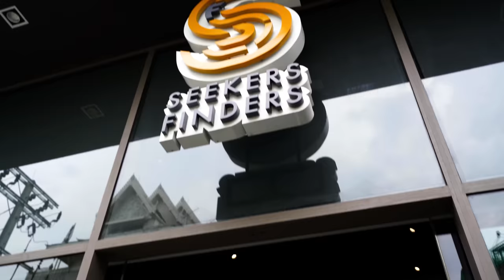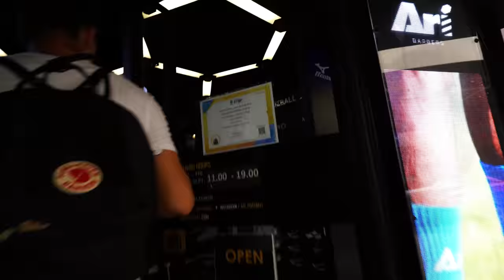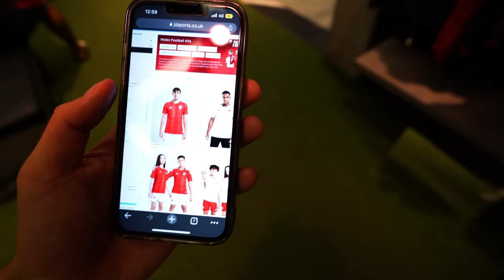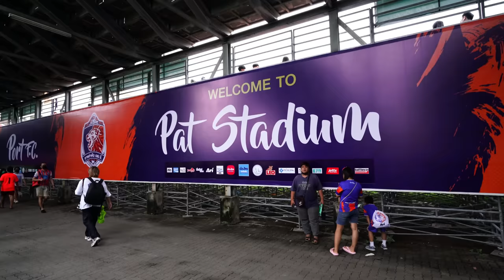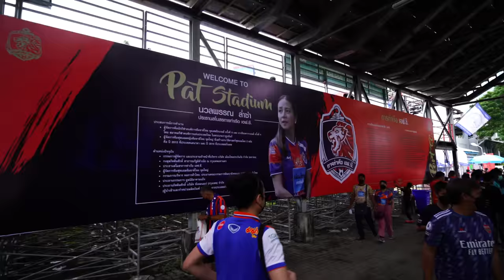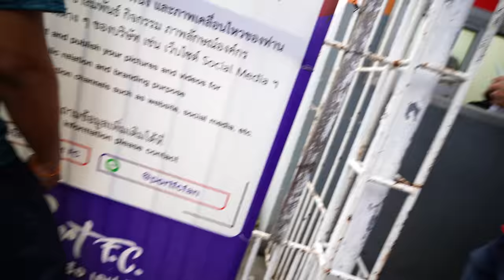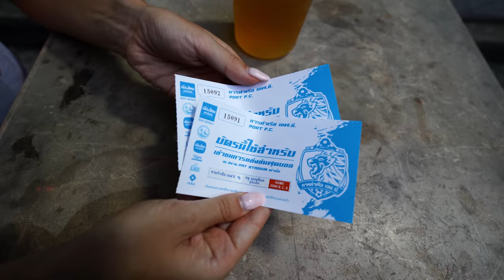We Watched a Rival Football Match in Bangkok ⚽ Thailand 🇹🇭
Today we’re going to be doing something that’s long overdue. We’re attending a Rival football (soccer for you Americans) match between two teams from the top level of the Thai football league, in Bangkok. But we can’t go to a football match without a kit, can we? The only way to throw yourself into Thai football is by looking the part, and of course, hanging out with the locals!